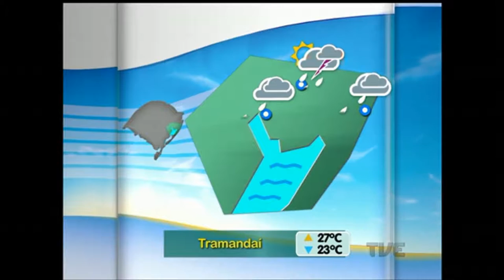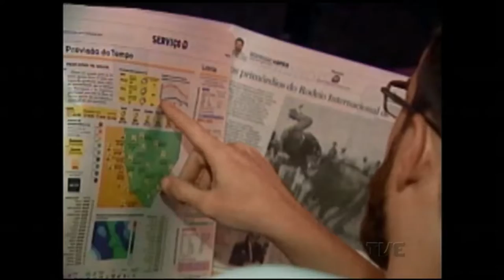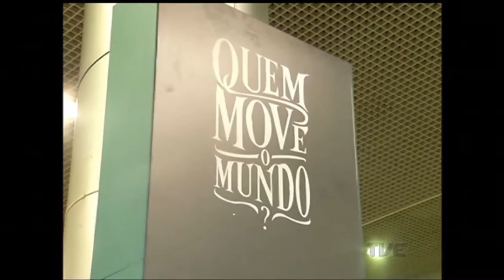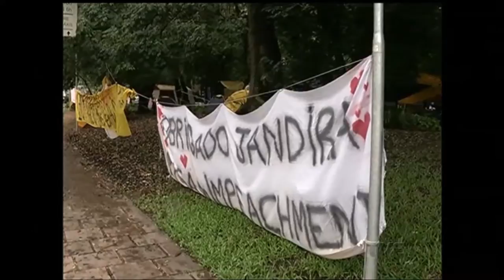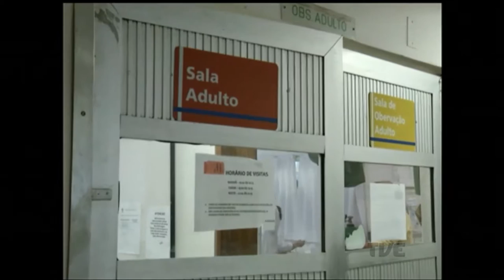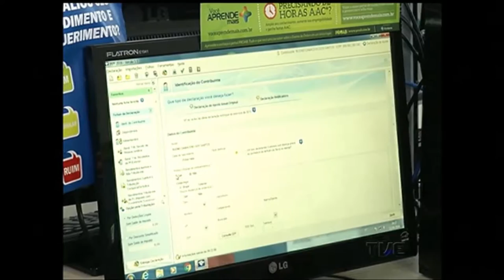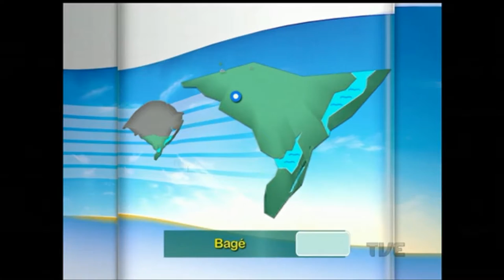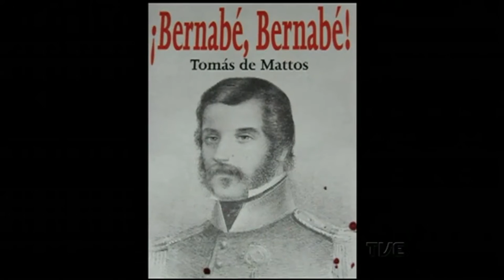Canal Aberto | TVE - 12/04/2016